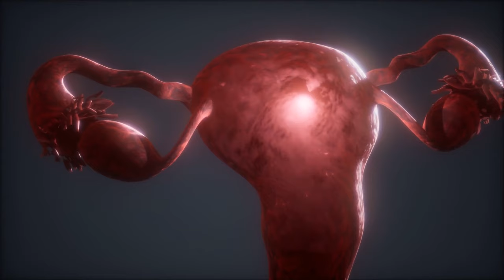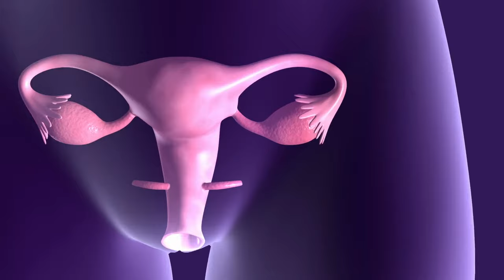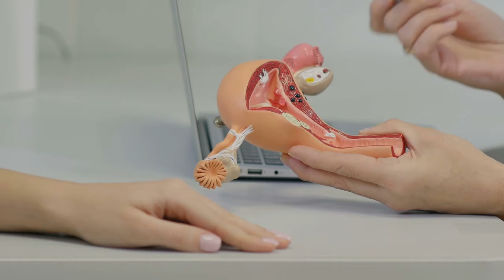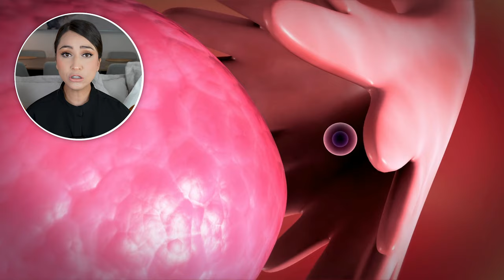¿Qué causa la INFERTILIDAD FEMENINA?👩🏻‍⚕️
¿Sabías que a nivel mundial aproximadamente 50 millones de parejas tienen problemas para lograr un embarazo?

Si bien los términos infertilidad y esterilidad son utilizados como sinónimos para hacer referencia a la imposibilidad de tener hijos, es importante aclarar que no son exactamente lo mismo y que la causa puede deberse a una alteración en el aparato reproductor femenino, en el aparato reproductor masculino o incluso en ambos y en un porcentaje de los casos, la causa es desconocida.

Yo soy la Dra. Pau Zúñiga y en el video del día de hoy te explicaré las diferencias entre infertilidad y esterilidad, así como las causas principales de cada una de ellas, enfocándome en la infertilidad femenina.

Espero que la información te sea de mucha utilidad y si tienes dudas no olvides dejármelas en los comentarios, los estaré leyendo👩🏻‍⚕️💕

0:00 Intro
1:06 ¿Qué son la infertilidad y la esterilidad?
1:31 ¿Cuál es la diferencia entre infertilidad y esterilidad?
2:43 ¿Cómo se lleva a cabo la fecundación y el embarazo?
4:27 ¿Cuáles son las causas principales que afectan la fertilidad femenina?
4:31 Factor endócrino
5:15 Factor tubático
6:46 Factor cervical
6:59 Factor uterino
7:14 Causas embrionarias
8:00 Recomendaciones
9:55 Alternativas de tratamiento médico